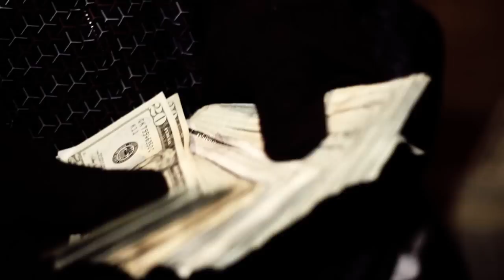Pasco feat. KT & Chop - 2 Story House - LAMM ENT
Special Thanks To: Dat Boy Sam On Da East

Directed & Edited By: Steven Koncept Lopez